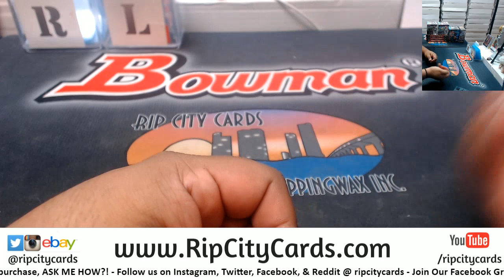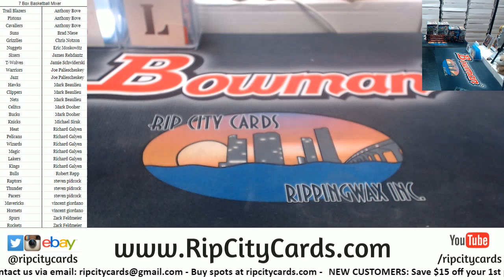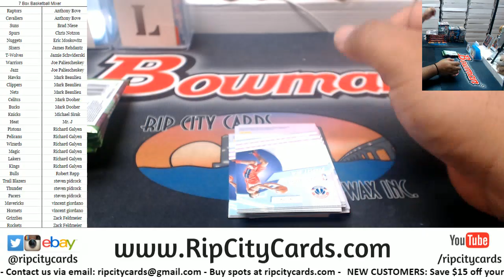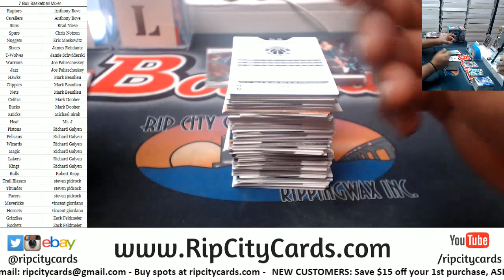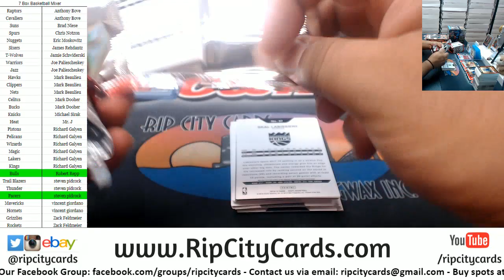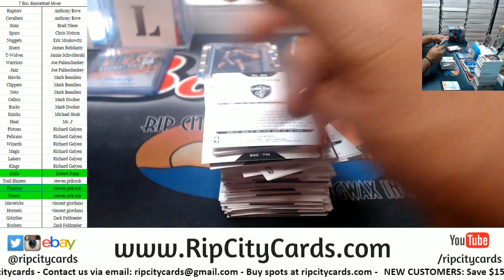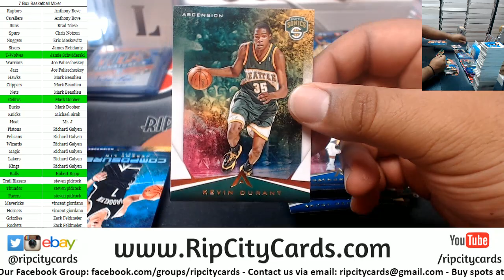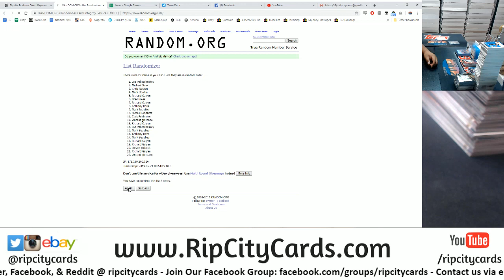7 Box Basketball Mixer RCC